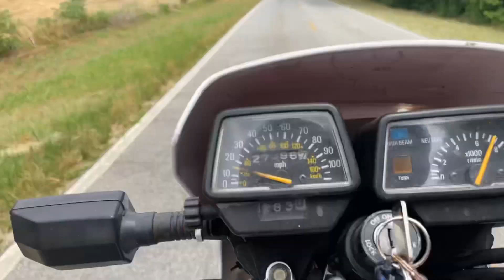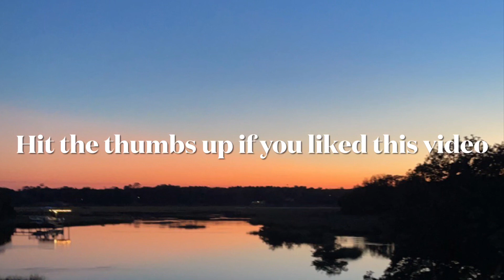Sunday Shenanigans Episode #3- Featuring GasGas 250 Vs Yamaha 350 Race-GasStation Trip.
The 2022 GasGas 250 is quicker than the 1999 XT350. We think top speed the XT would win though. What do you guys think?